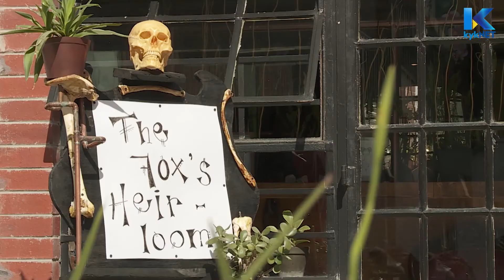Organic Canvas - Kwȇla | kykNET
Ons ontmoet ’n Kaapse paartjie wat monsters maak vir Hollywoodflieks.